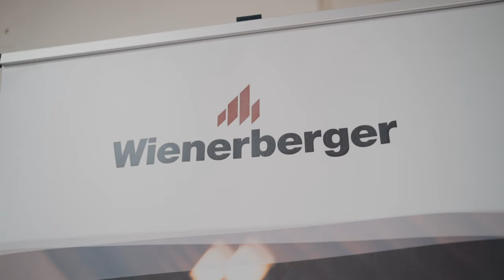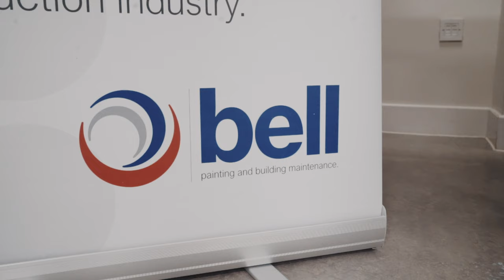Give Construction a Try Event 2022 | Castleford College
Castleford College played host to yet another fantastic Give Construction a Try Event in 2022, giving over 200+ high school students the opportunity to experience everything the construction industry has to offer!